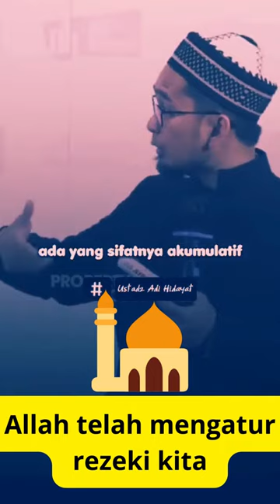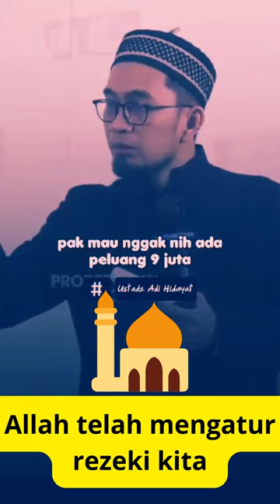ALLAH telah mengatur REZEKI kita - Ceramah ustadz adi hidayat terbaru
ALLAH telah mengatur REZEKI kita  - ALLAH janjikan rezekinya yang MELIMPAH - Ceramah ustadz adi hidayat terbaru - NEWDAKWAHISLAMQ

amalan doa dari Rasulullah,
amalan doa penghapus dosa besar,
doa cepat kaya dalam 1 hari,
ceramah guru bakhiet terbaru,
guru bakhiet,
kh muhammad bakhiet,
guru bakhiet terbaru,
ceramah guru bakhiet,
doa cepat kaya nabi sulaiman,
amalan dari Rasulullah,
amalan doa,
doa cepat kaya,
amalan penghapus dosa besar,
amalan penghapus dosa,
amalan,
doa cepat kaya raya,